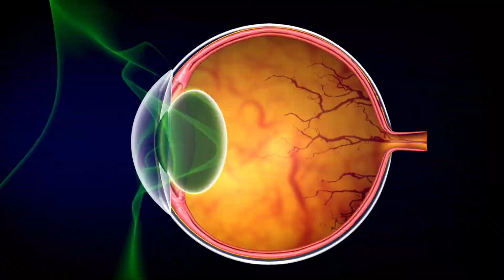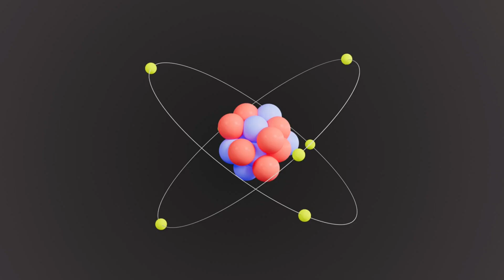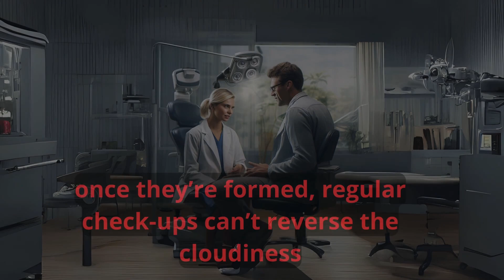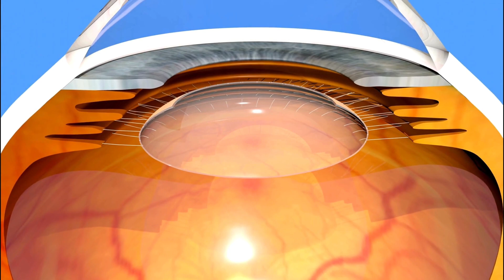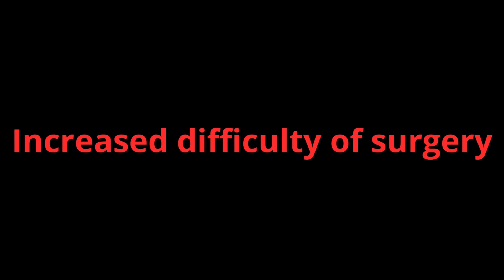What happen to your eyes if you treat cataracts without surgery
Struggling with cataracts? Discover the truth about cataracts, natural remedies, and the importance of surgery with Rob from Xplaininghealth. This week, we delve into the causes of cataract development, the limitations of natural treatments, and the transformative impact of timely surgical intervention. Learn why lifestyle changes can't reverse cataracts, the risks of delaying surgery, and how modern procedures can restore your vision and quality of life.

👁️ Key Highlights:

Understanding Cataracts: Get to know how cataracts affect your vision.
Natural Treatments vs. Surgery: Explore the effectiveness of dietary changes and other natural approaches.
The Need for Timely Treatment: Find out the consequences of untreated cataracts and the benefits of surgery.